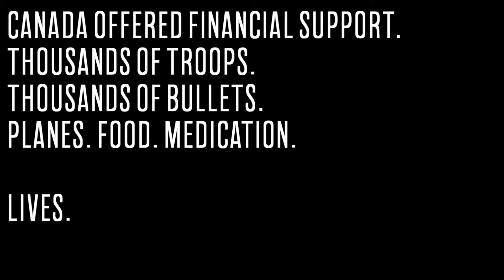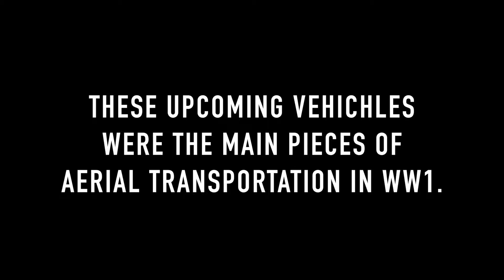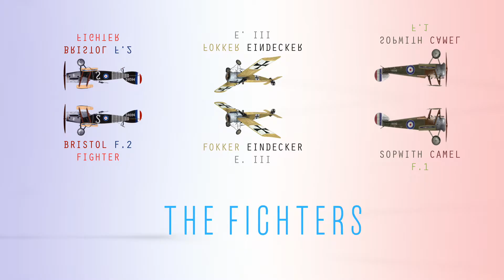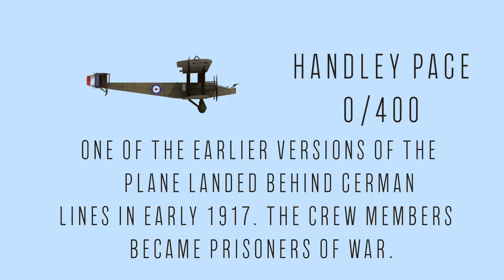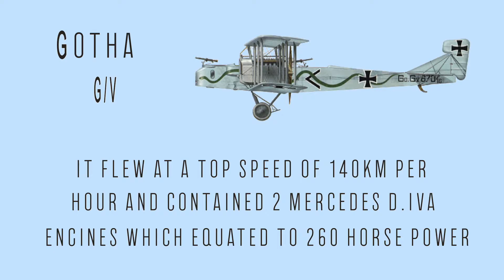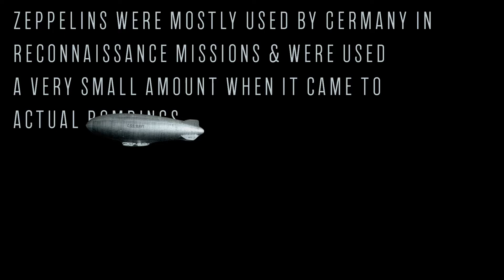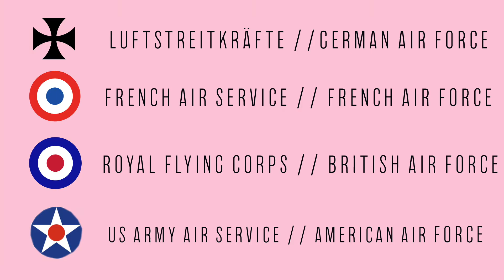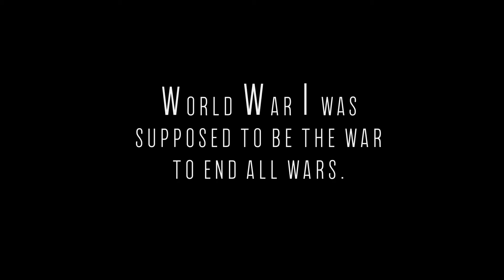AERIAL COMBAT IN WW1 | SOCIALS 11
This video showcases the technologies and the numbers behind aerial combat in WW1. 1